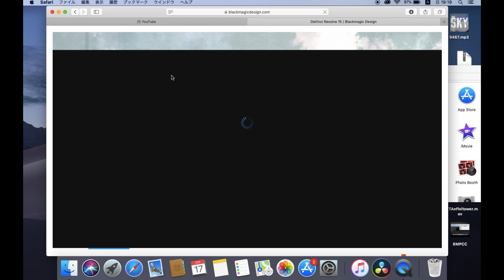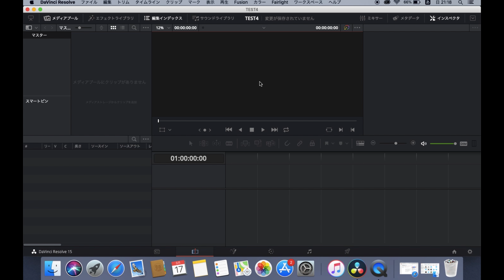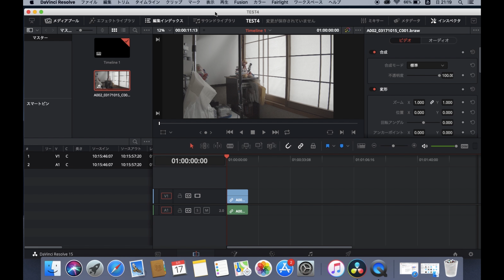【朗報】DavinciResolve15でBlackMagicRawが読み込めない人への解決策！BlackMagicPocketCinemaCamera 4K 新元号 令和になっても頑張ります